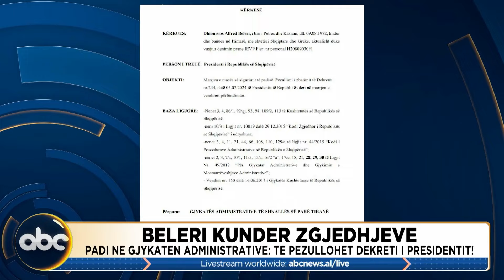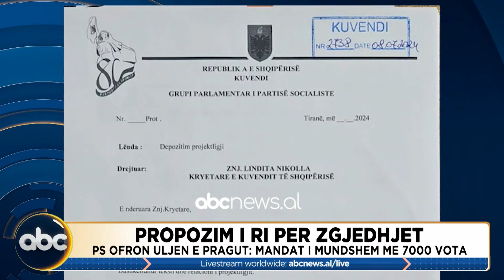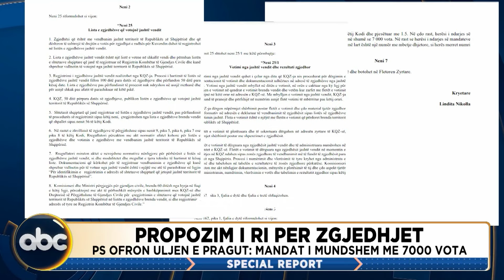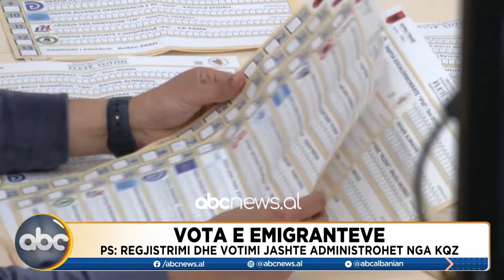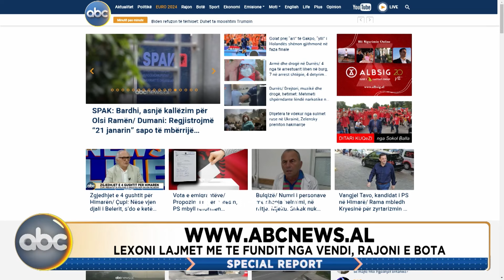Special Report, ora 18:00 - 8 Korrik 2024 | ABC News Albania